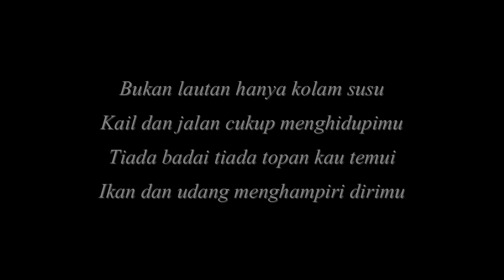Lagu Kenangan Koes Plus Kolam Susu Muppets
Lagu Kenangan Koes Plus Kolam Susu, pada edisi Muppets ini ditambahkan lirik,
Supaya mudah dinyanyikan.
Selamat mendengarkan.